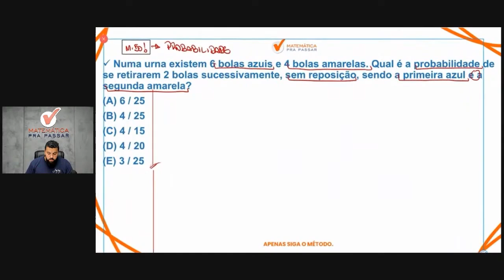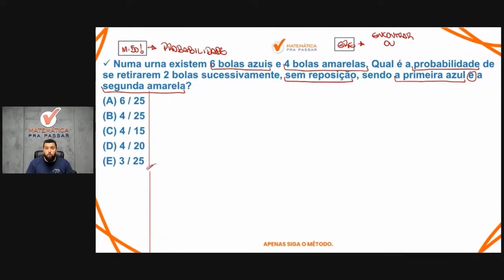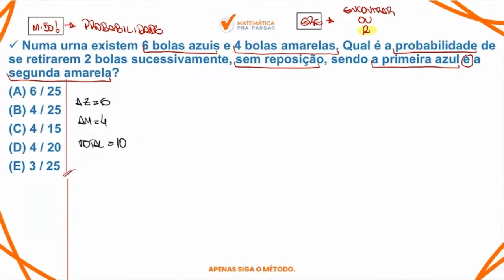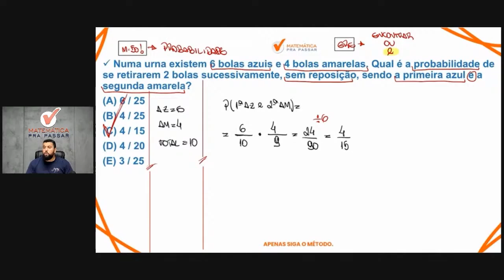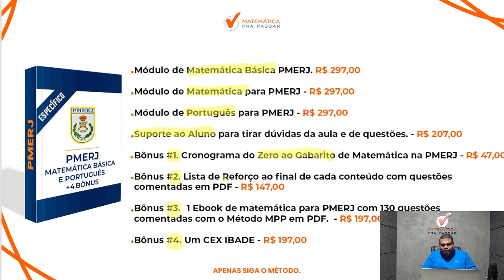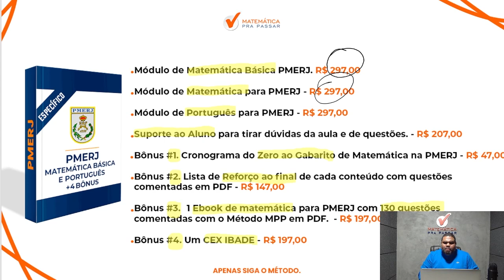Matemática para PMERJ | Probabilidade de faz assim